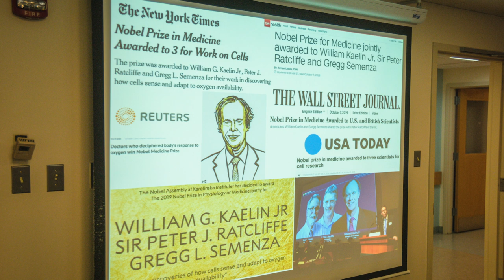Dana-Farber Town Hall: Message from William G. Kaelin, MD, Nobel Laureate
Nobel Laureate William G. Kaelin, MD shares a message of thanks with the Dana-Farber Cancer Institute community.